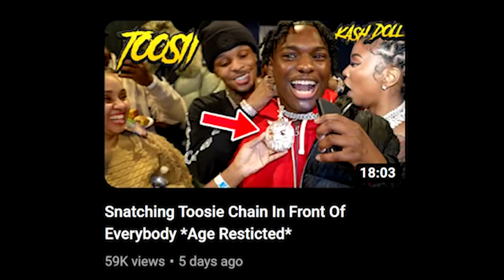His "Prank" Turned Him Into A Felon